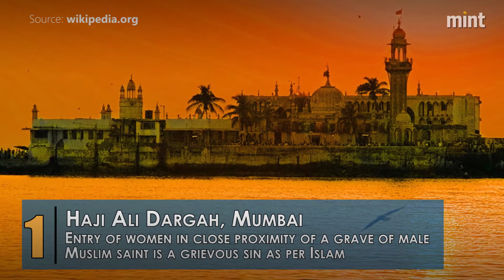A list of places where women are barred from worshipping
After four months of efforts put in by women led by activist Trupti Desai, the Shani Shingnapur temple in Maharashtra has finally permitted women to enter the temple but still there are several other places where women are barred from worshipping. Here's a list